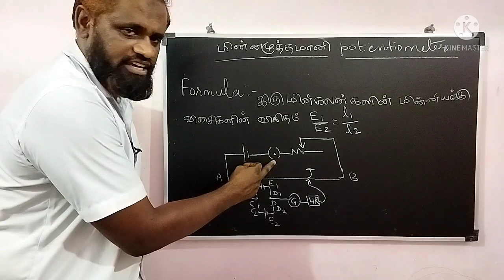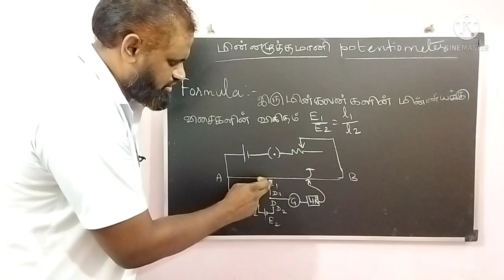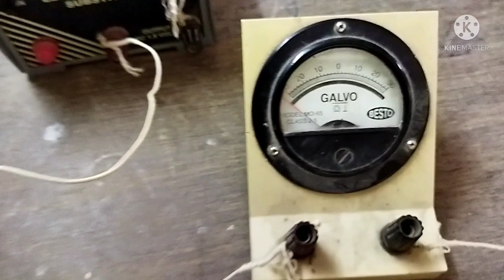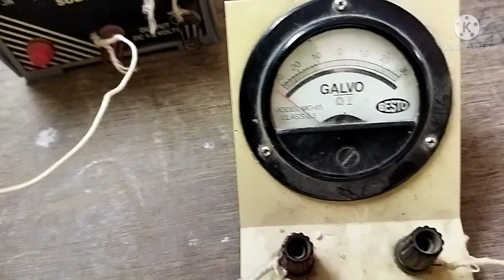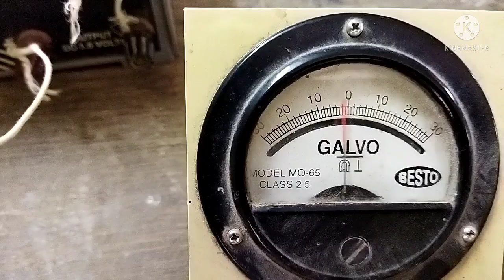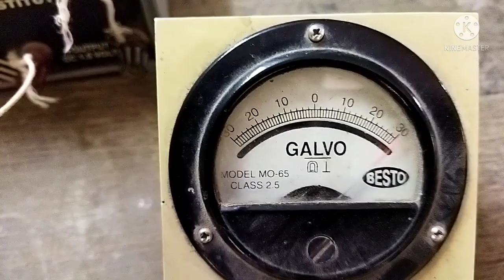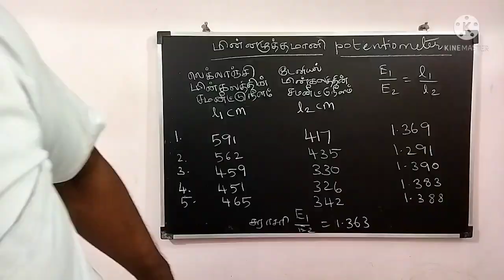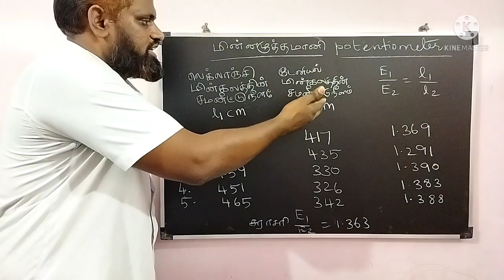Potentiometer||comparison||of||emf|| between||twocells||மின்னழத்தமானி மின்னியக்க||விசையை||ஒப்பிடல்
This video is about class 12 physics practical potentiometer comparison of emf between two primary cells